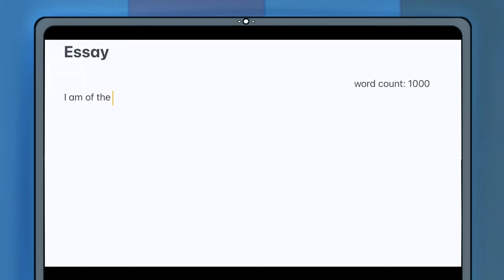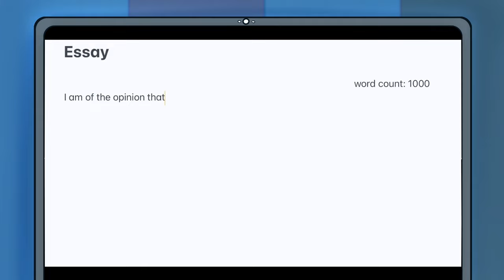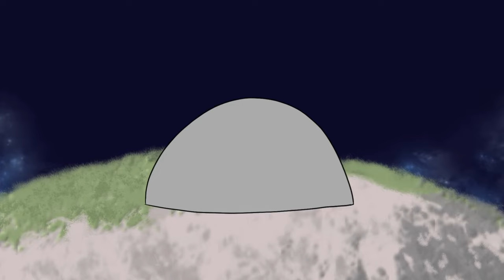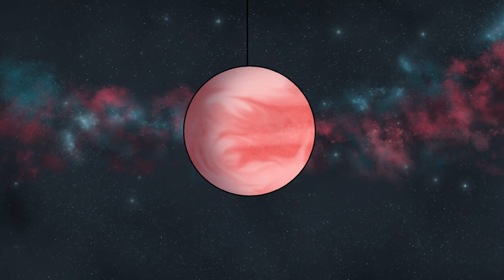The Earth Guy - Episode 1 // Animated Pilot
After months of hard work, I can finally show you the first episode (or pilot episode)of my original cartoon: The Earth Guy!
An introduction into an animated universe and a very extraordinary school.

Inspired by indie animation on youtube and some of my favorite disney cartoons, I started learning animation (for a large part, by myself) to make my dream of having my own cartoon come true. It was definitely not easy, but now that it's finally finished, I am very happy with the result.

Thank you all so much for supporting my animation! It means a lot to me.
I feel I've really grown as an artist and animator through this project.
And hopefully, I can make this into a full cartoon series in the future!

Programs used:
Adobe Animate, After Effects, Premiere Pro
IArtbook
Blender